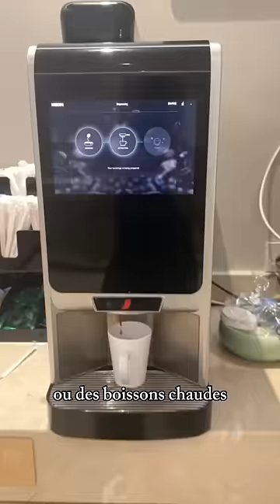Business Class VS Economic Class | Hainan Airline